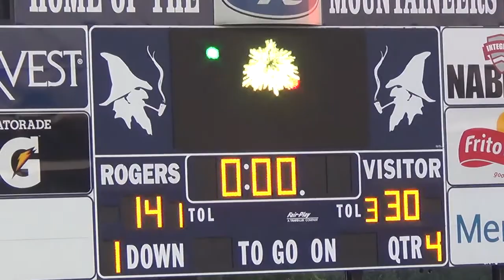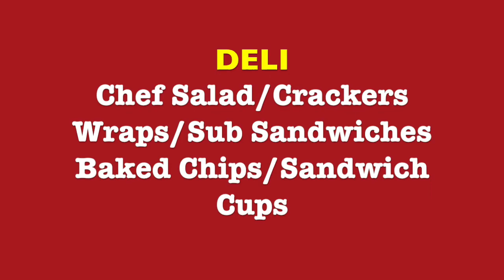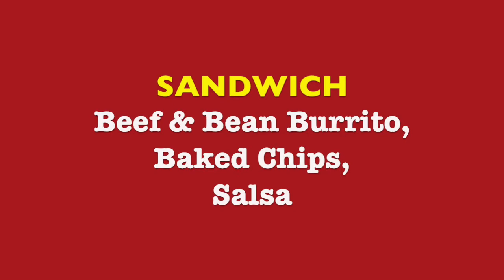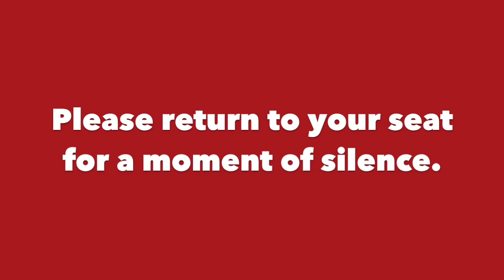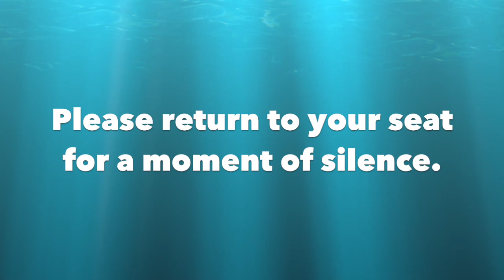Golden Eagle Report, Friday, September 19, 2014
Football highlights from Rogers game last night. PT Conferences next week.